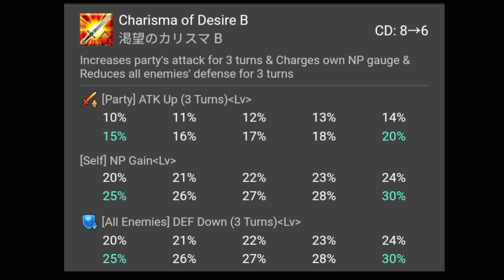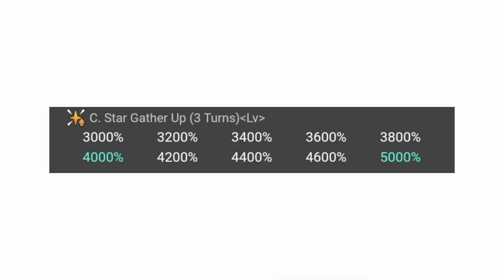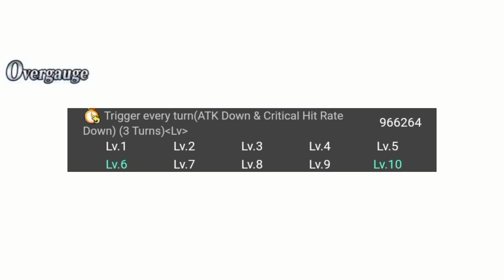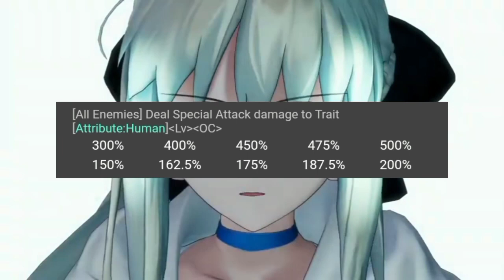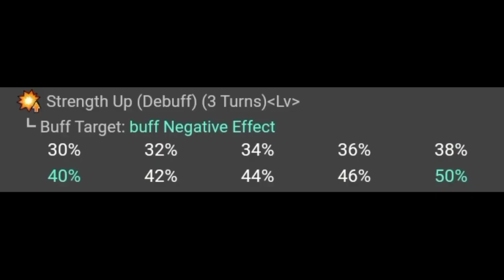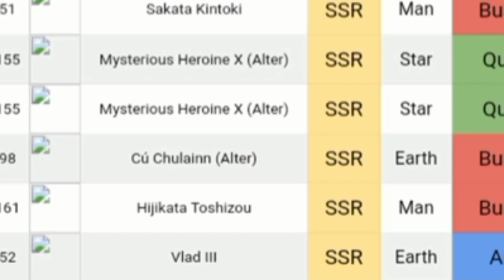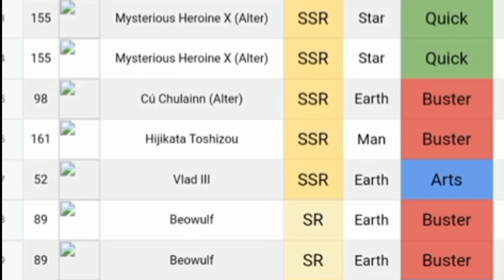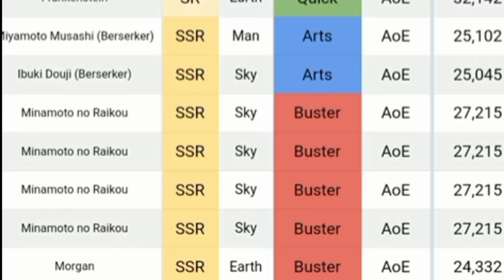MORGAN e o melhor BERSERK do jogo e eu POSSO PROVAR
Estilo novo de vídeo,n sei se vcs vão gostar mas aqui está onde falaremos sobre o "melhor berserk" do jogo que e a "morgan" onde nesse vídeo veremos tudo que ela pode fazer bom e isso por hoje espero que gostem e até o próximo vídeo de fate ;)

UwU Só pode pegar esse biscoito quem sabe sobre a vdd da morgan UwU